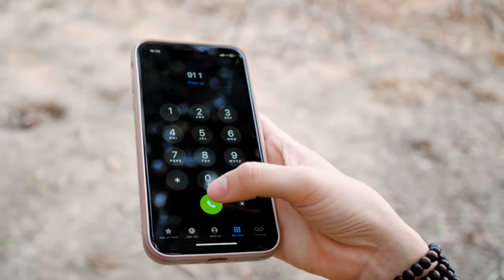Jurassic World Park III | T-Rex & Therizinosaurus VS Giganotosaurus | DINOSAUR Movie 2024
Experience the ultimate thrill with 'Jurassic World Park III | T-Rex & Therizinosaurus VS Giganotosaurus | DINOSAUR Movie 2024' – a jaw-dropping Jurassic Park Fan Made Movie that will leave you on the edge of your seat! 🦖✨ Witness the adrenaline-pumping T-rex Chase in this action-packed Dinosaur Chase Movie, featuring stunning visuals and heart-stopping moments. Immerse yourself in the world of prehistoric danger and excitement as we bring you the most captivating scenes from the Jurassic universe. 🎬🌐